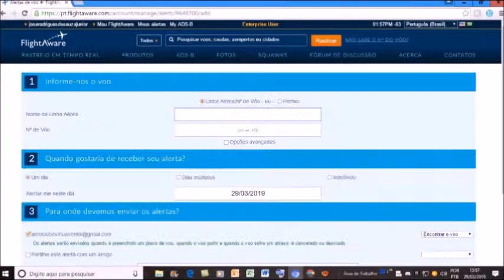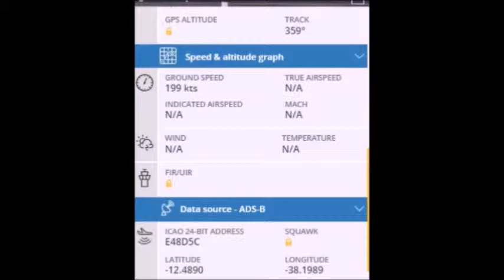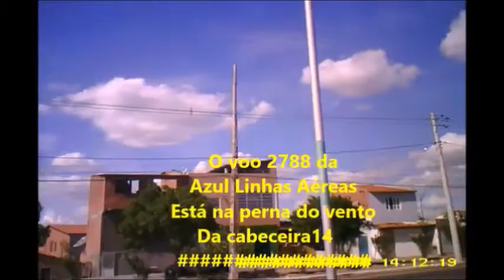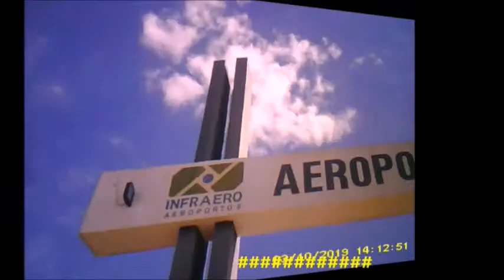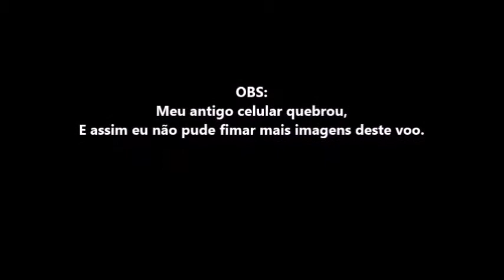Voo 2788 da Azul Linhas Aéreas em 28/03/2019